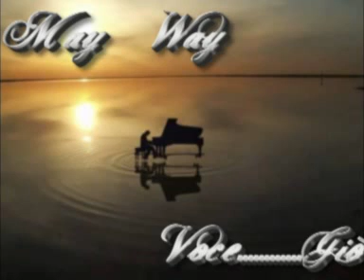My Way::: Cover di Giò Bini